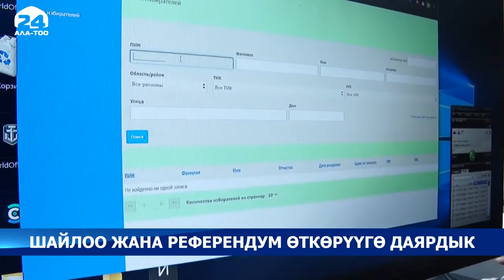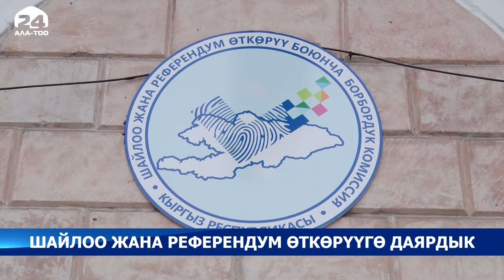Жергиликтүү кеңештеринин депутаттарын шайлоону даярдоо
Жергиликтүү кеңештеринин депутаттарын шайлоону жана референдумду даярдоо жана өткөрүү боюнча негизги уюштуруу-практикалык иш-чаралар